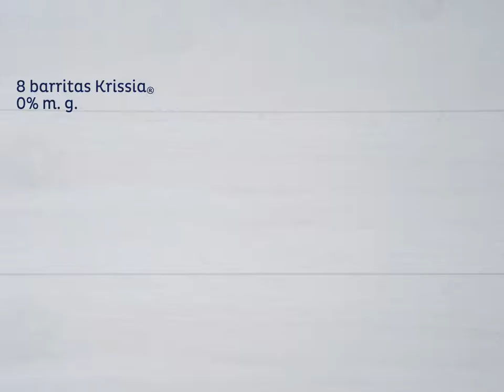ENSALADA FRÍA DE KRISSIA®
Información nutricional:
✅180 kcal/ración
✅Alto contenido de vitamina C
✅Fuente de ácido fólico
👉Ingredientes para dos personas:
8 barritas Krissia® 0% m. g.
4 Obleas de crackers pequeñas
10 aceitunas troceadas
½ pimiento verde picado
½ cebolla roja picada
½ pimiento rojo picado
pimienta blanca
Albahaca
AOVE
Zumo de lima
👉Para la vinagreta:
AOVE
Albahaca picada
Lima